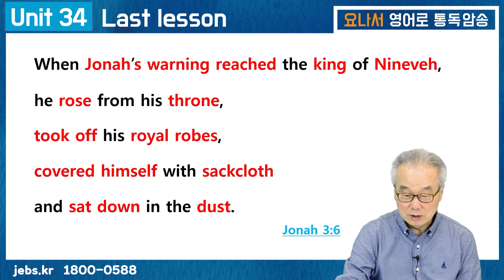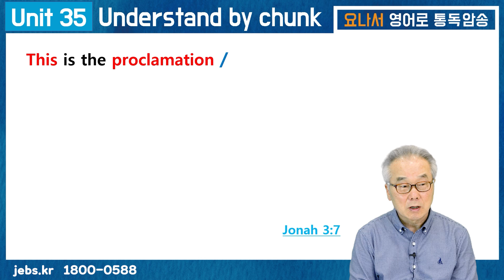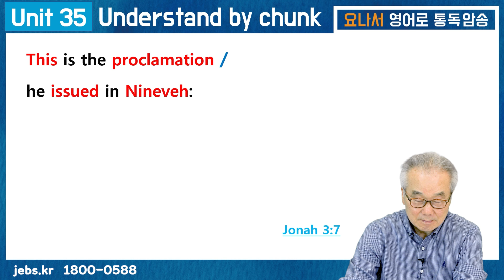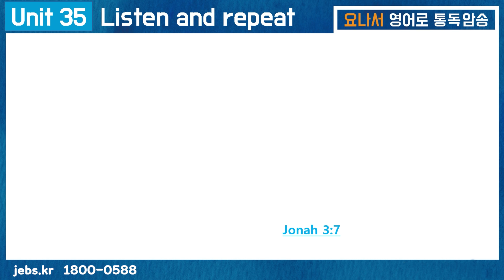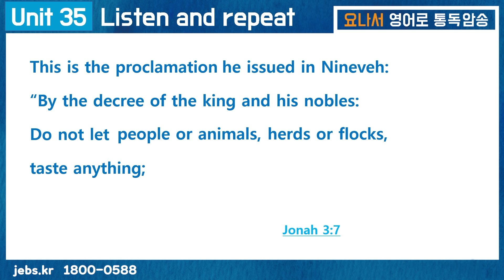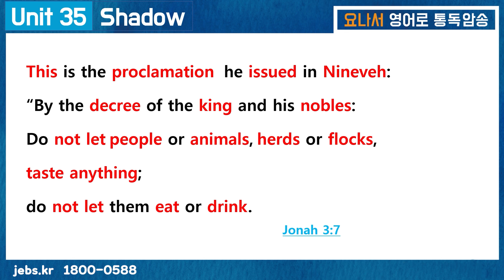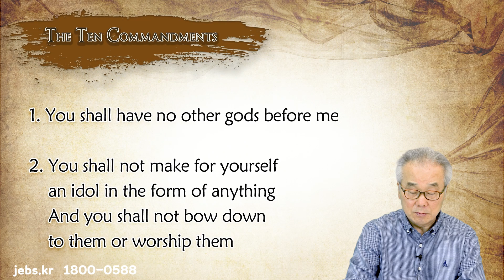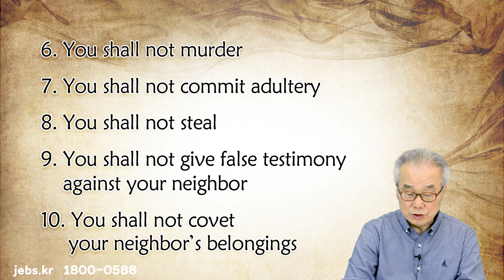니느웨에서 어떤 선포를 했을까요?_[요나서 영어로 통독 · 암송] 35일차_1권/35과(욘3:7)